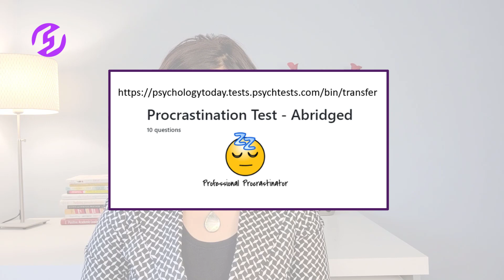Why do we procrastinate?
🔥 Conquer Procrastination, Embrace Courage, and Achieve Goals! 🔥

Are excuses and procrastination holding you back from reaching your goals? Join me in this transformative video as we delve into the roots of procrastination and provide actionable strategies for overcoming it. Through self-reflection, we'll help you understand the enemy within – whether it's fear of failure, perfectionism, or lack of courage.

Discover how to silence doubt and cultivate inner strength to push past procrastination. Learn to set meaningful goals, find intrinsic motivation, and embrace your inner leader. By confronting procrastination head-on, you'll unlock your full potential and live a life of purpose and fulfillment.

Don't let procrastination rob you of your dreams any longer. It's time to take charge, be courageous, and step into the life you deserve. Watch now and embark on your journey to conquer procrastination and unleash your inner leader. Your future self will thank you.